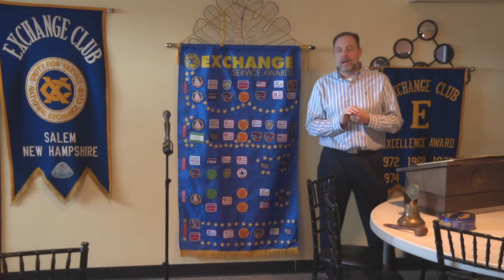Salem Fire Dept 2022 Land Acquisition proposal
An abridged clip from the Salem Fire (Larry Best) & Police (Joel Dolan) Chiefs presentation at Exchange Club Meeting on the proposed land acquisition (Article 9) in the upcoming town election (March 8 2022): 28 Keewaydin Drive & 58 Lowell Road (Tax map 115 Lot 7768 & Lot 7771. March 9 - It did not pass for this years election